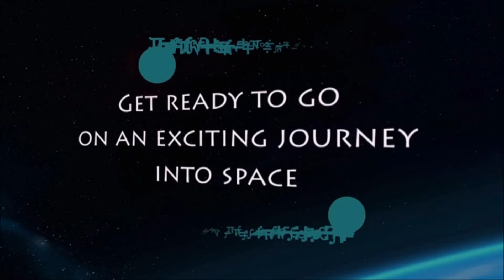S.M.A.R.T. Adventures : Mission Math - Trailer Wii U eShop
S.M.A.R.T. Adventures : Mission Math , le 25 février 2016 sur le Wii U eShop EUR